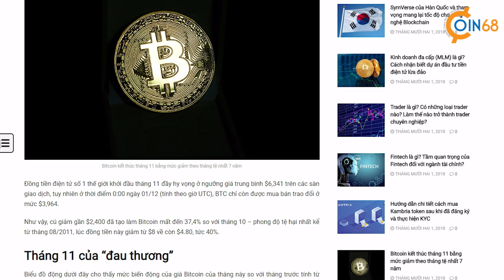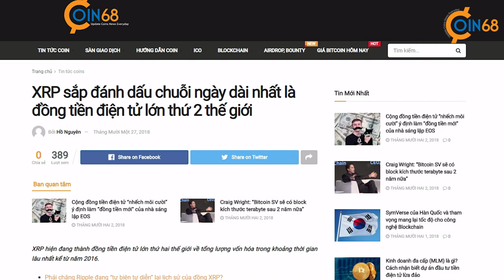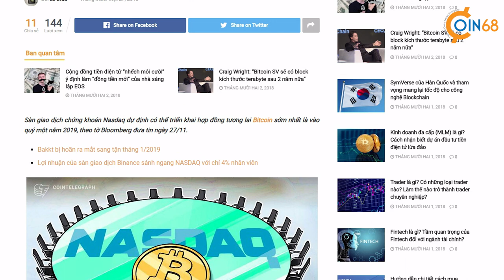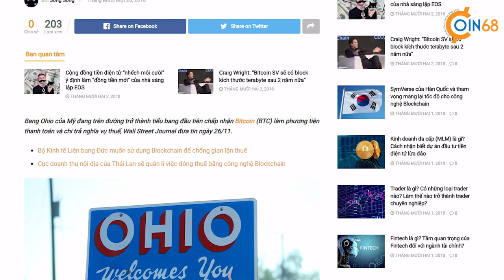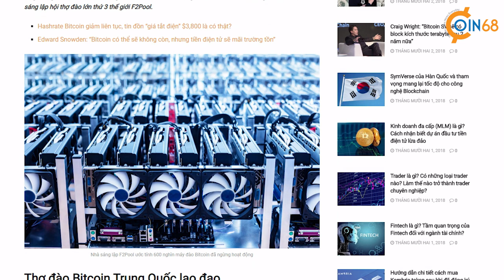Điểm tin tuần 2/12: Ripple soán ngôi Ethereum, Bitcoin vẫn chưa chạm đáy?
Xin chào quý bạn và các vị, chào mừng quay trở lại với điểm tin tuần ngày 2/12 của Coin68. Tuần này lại là một tuần buồn của thị trường tiền điện tử, nhưng liệu chúng ta đã chạm đáy chưa?

Trong video ngày hôm nay, chúng ta sẽ có:
1. Cập nhật về thị trường tiền điện tử
2. Thị trường điện tiền tử vẫn phải chờ Bakkt và những hợp đồng tương lai hứa hẹn đến năm sau
3. Bang Ohio của Mỹ muốn chấp nhận chi trả thuế bằng tiền điện tử
4. Khoảng 600.000 cho tới 800.000 máy đào Bitcoin đã dừng hoạt động kể từ giữa tháng 11